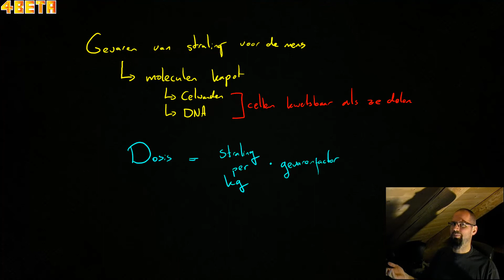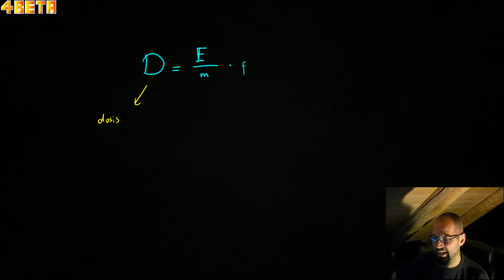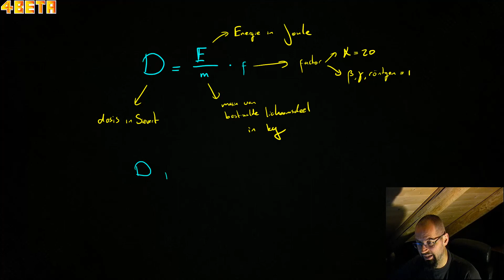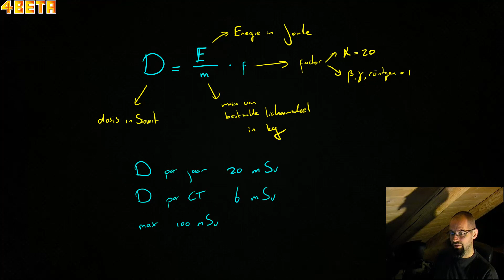Stralingsdosis in Sievert